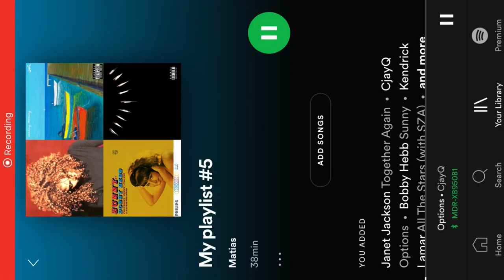Lord Byron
Enjoy, and get a great day ;)